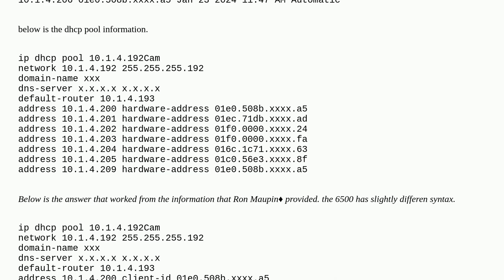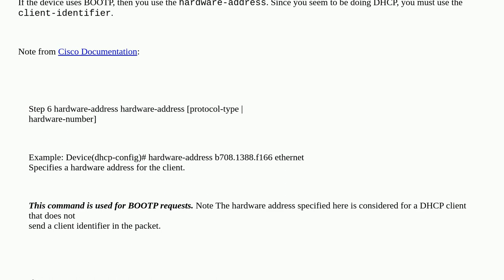Networkengineering: cisco catalyst 6500 not honoring static ip assignments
cisco catalyst 6500 not honoring static ip assignments

A special thanks goes out to the awesome community

  mac-address cisco-catalyst dhcp